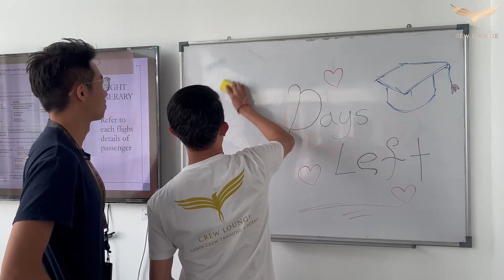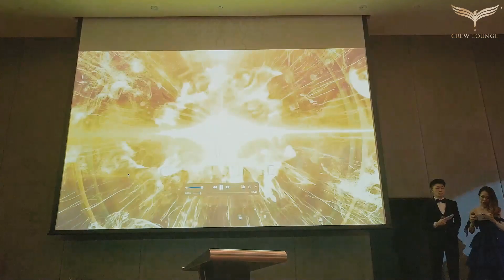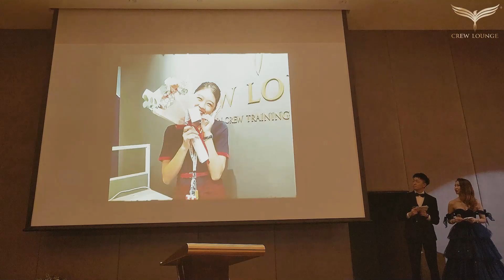EP 2-Graduation & Gala Night